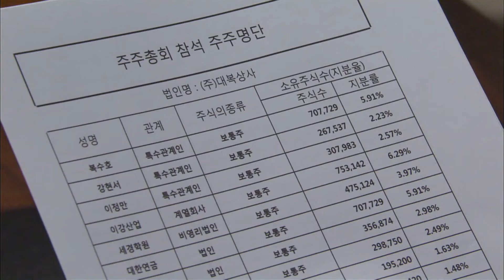[청담동 스캔들 Cheongdam-dong scandal] 쓸데없는 unnecessary EP.109-2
(Main Cast) Choi Jung-yoon (as Eun Hyeon-su) Lee Jung-moon (as Jang Seo-jun)
Kang Seong-min (as Bok Soo-ho) Seo Eun-chae (as Nam Joo-na)
Lim Seong-eon (as Lee Jae-ni) Ban Hyo-jeong (as Jang)
Lee Hye-eun (as Sojeong) Kim Seung-hwan (as Jun-gyu)
Kim Hye-sun (as Kang Bok-hee) Kim Jung-woon (played by Bok Gyeong-ho)
Yoo Ji-in (played by Choi Se-ran) Im Ha-ryong (played Nam Jae-bok)
Park Shin-ah (played Young-in) Sang-suk Lee (played by Woo Soon-jeong)
Yang Hae-rim (Hye-jeong) Um Bo-yong (Chowon role)